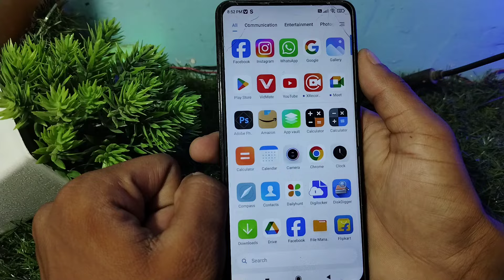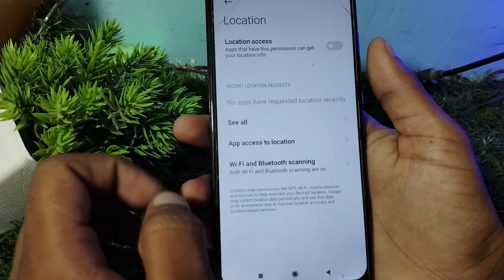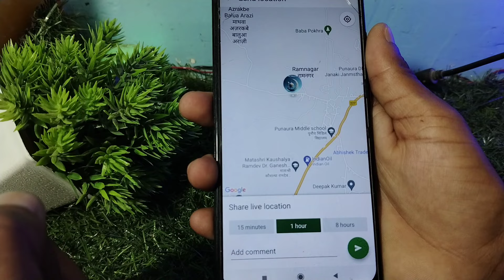whatsapp live location send | whatsapp live location send problem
your query :-

whatsapp live location send
whatsapp live location send problem
whatsap me live location kaise send kare new update
kisi ko live location kaise send karte hai
whatsapp current location send kaise karen
whatsapp current location send
apni location kaise send kare whatsapp par
apne location ko whatsapp par kaise sand kar
whatsap me live location kaise share kare 2024